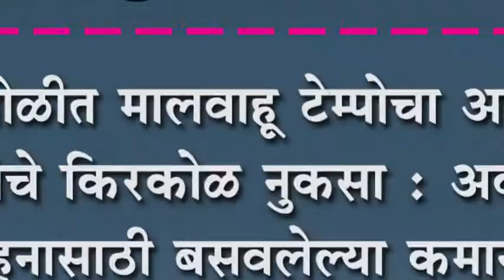कोगनोळीत मालवाहू टेम्पोचा अपघात, टेम्पोचे किरकोळ नुकसा :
कोगनोळीत मालवाहू टेम्पोचा अपघात, टेम्पोचे किरकोळ नुकसा : अवजड वाहनासाठी बसवलेल्या कमानीत अडकला टेम्पो